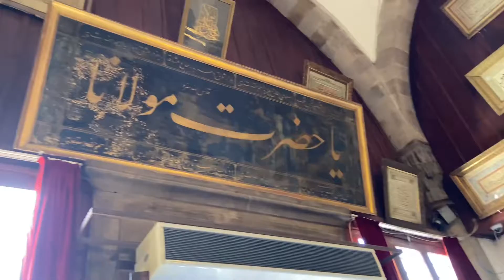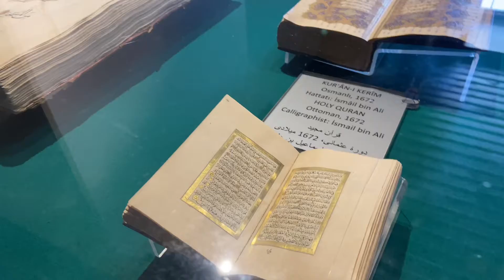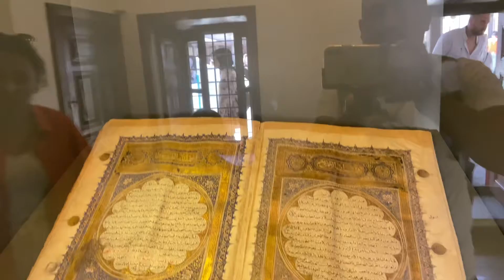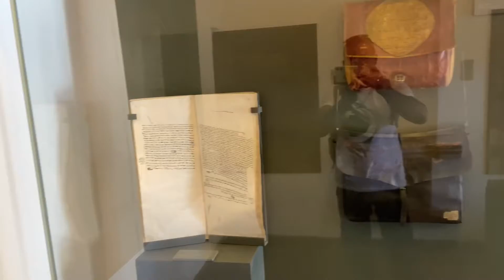Shrine of Molana Rumi